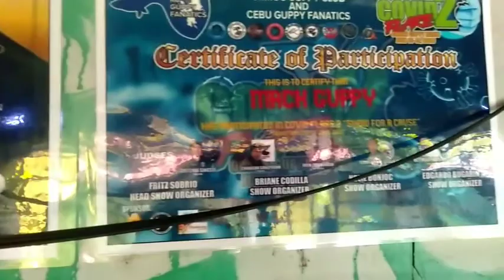MARK ANTHONY VERAL LISTANA GUPPY FISH ETC...